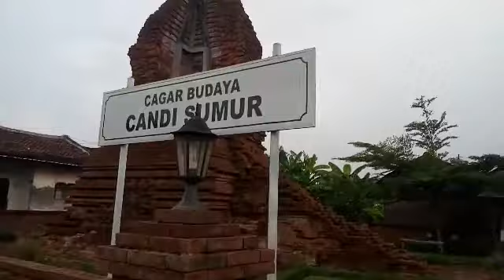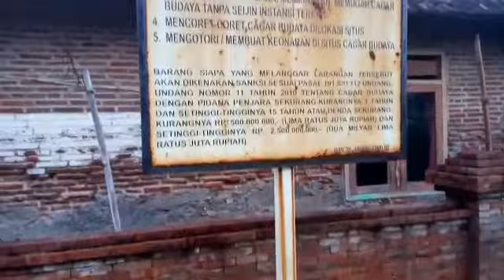Candi Sumur ✓ Candi Pari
Lokasi : Desa Candi Pari - Sidoarjo